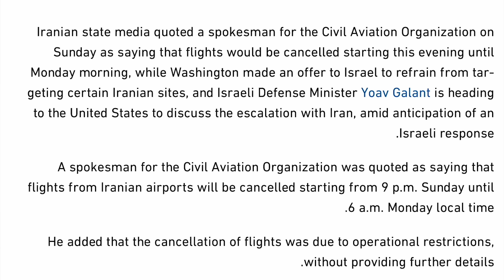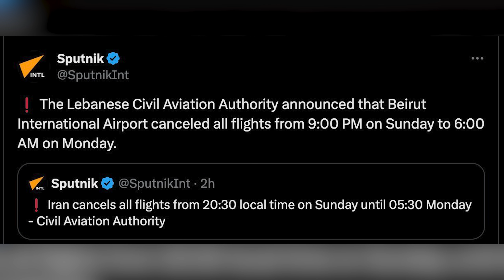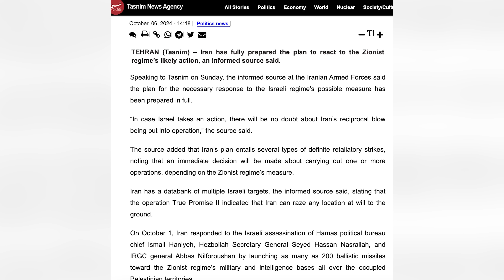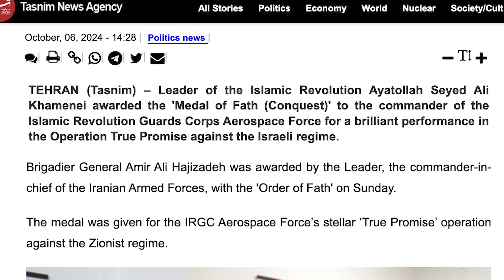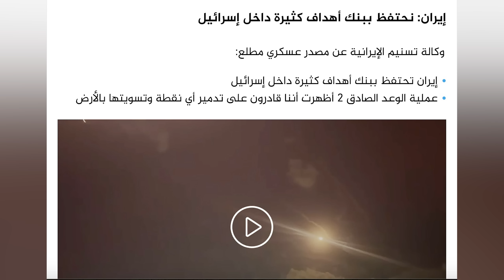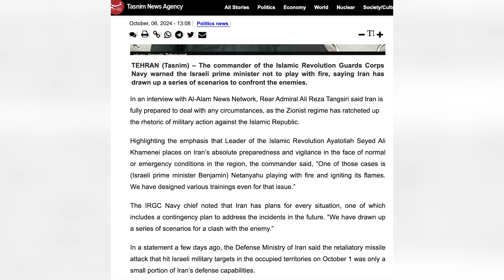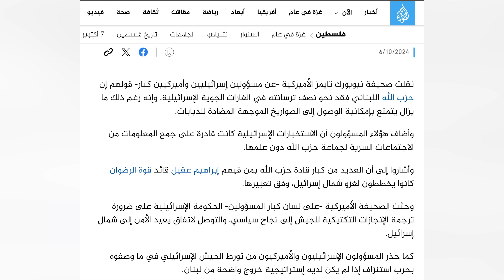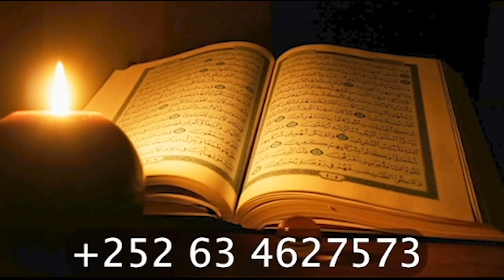DEG DEG: IRN oo amaro soo saartay | DUULIMAADYADA la joojiyay & Difaaca lagu jiro Caawa